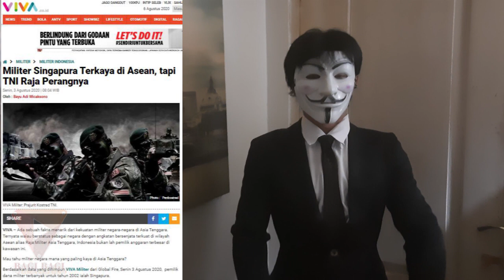MANTAP!! Walau Dengan Anggaran Lebih Kecil, Kekuatan TNI Tetap Jadi Raja Militer Di Asia Tenggara